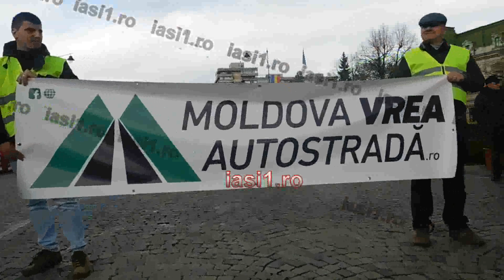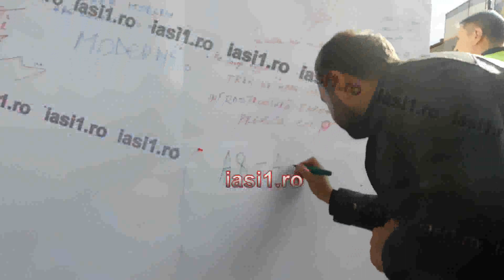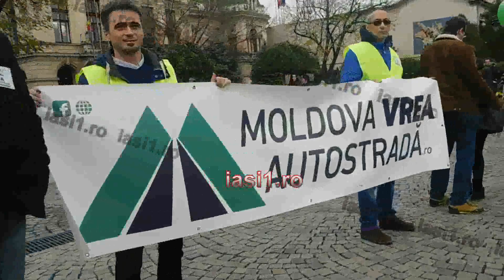Peste 2.000 de oameni au format un lant uman la Iasi pentru Autostrada Ungheni - Iasi - Targu Mures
Peste 2.000 de oameni au format un lant uman la Iasi pentru constructia autostrazii Ungheni - Iasi - Targu Mures